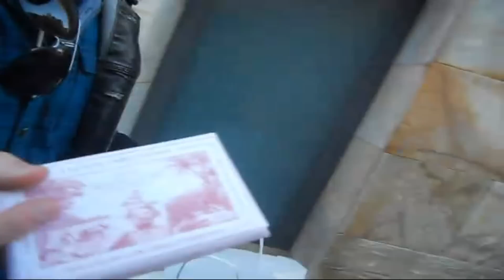Daily// Un finde en Sant Sadurní d'Anoia (con Sergi)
Simplemente me hacía gracia compartir con vosotros unos días especiales :))